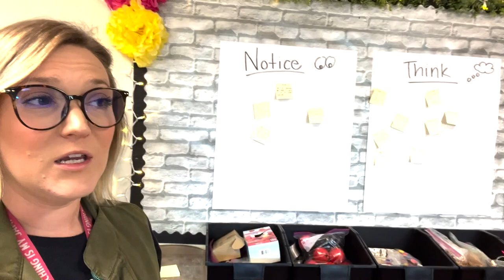Teacher Vlog | November 29, 2021 | New Layout